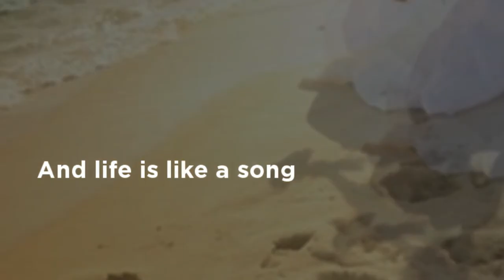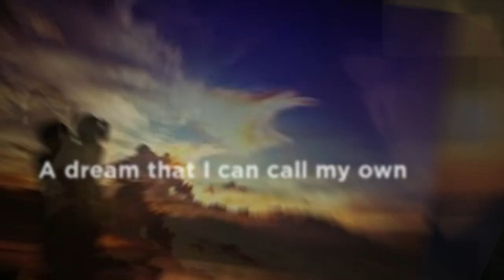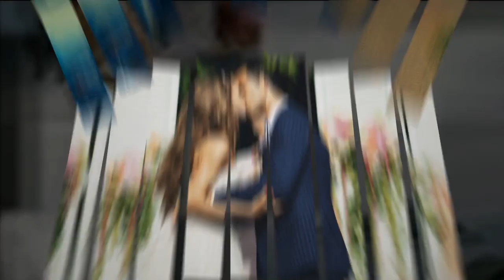"At last" Wedding Song | Florida Singer | Jennifer Gilmore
will amaze and delight you with the sound of her voice. Singing from a very young age, Jennifer has vast experience performing for a variety of venues.

When you work with Jennifer you can have her do a particular show she has prepared, or consult with her before your event and express your desires for the songs, genres, etc. and she can tailor her show specifically to your event, therefore making you stand out as a host with Unique entertainment. Everyone will be talking about your party!
Music makes Any Event. Make sure you have the Best so that your Event is remembered by All!

Jennifer has vast experience performing for a variety of venues.

Experience consists of:

3rd round finalist for the 2011 Xfactor TV show
Co-Star of "Sounds of the Season" Holiday show (2 consecutive years)
New Years performer for AZN restaurant in Naples, Florida
Performer for the Fort Myers Italian Festival
Featured Entertainer for the Korean War Veterans Annual Conference and local events in SWFL
Featured Performer for "Celebration of the Horse"
Featured National Anthem Performer for Miracle Baseball games along with the Red Sox/Minnesota Twins game and The Everblades
Female Vocalist for "A Moment in Time" group 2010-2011
Entertainer for Cape Coral Elks, Eagles and Moose Lodges
Soloist at Wesley United Methodist Church
Lead Female Vocalist for the Ken Masters Band
Wedding Vocalist
Reception and Anniversary Performer
Vocalist for the Cape Coral/Cultural Park Theater's 4th of July Celebration and the Iwo Jima Statue dedication
Vocalist for Golf Tournaments/ Charity Events
Miromar Outlets
Barrington Terrace (Fort Myers and Naples)
Calusa Harbour
Shell Point
Moorings Park
Bond Restaurant in Naples
Patsy Cline Tribute shows
June Carter Cash Tribute shows
Springwood Court
Lexington Assisted Living